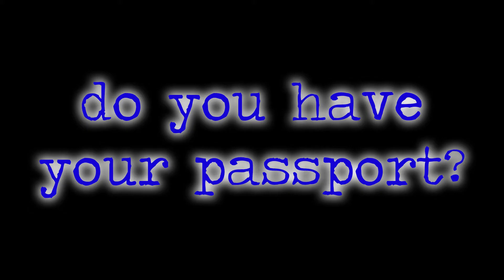ｐａｓｓｐｏｒｔ ｇｕａｒｄｉａｎ 【ｓｌｏｗｅｄ ＋ ｒｅｖｅｒｂｅｄ】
benrey vibes

couldn't find a passport guardian slowed reverb version so here we are

Original song made by its3oe and used in the HLVRAI series made by wayneradiotv